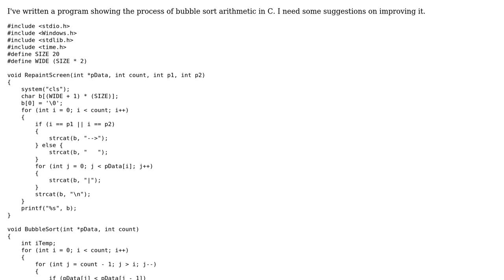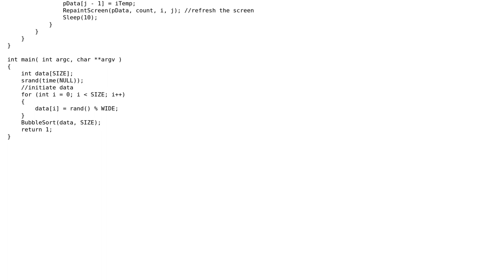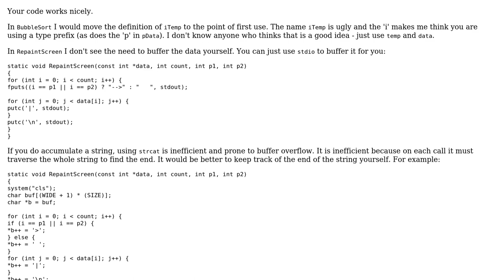Code Review: Visualization of bubble sort in progress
With thanks & praise to God, and with thanks to the many people who have made this project possible! | Content (except music & images) licensed under CC BY-SA | Music | Images & others | With thanks to user William Morris user Raphael user 200_success and the Stack Exchange Network Trademarks are property of their respective owners. You are responsible for your own actions.